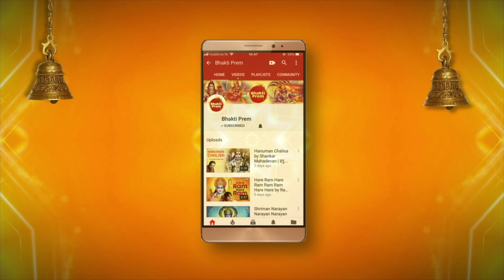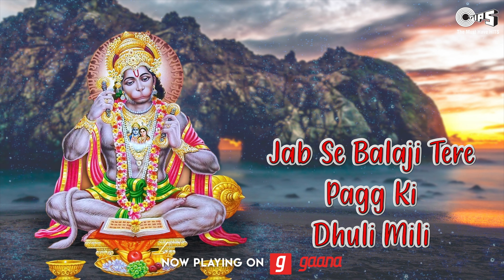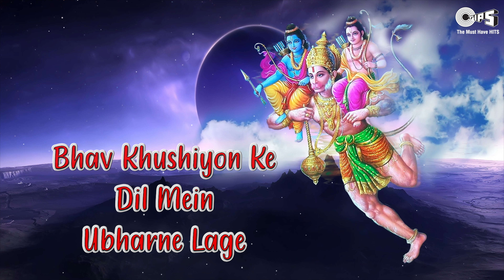Aapke Naam Ko Hum Sumarne Lage with Lyrics | Nadeem Shravan | Shri Hanuman Bhajan | Hanuman Song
Sing Along this Divine Hanuman Bhajan, "Aapke Naam Ko Hum Sumarne Lage (आपके नाम को हम सुमरने लगे)", beautifully composed by Nadeem Shravan.

May Shri Hanuman shower His blessings on you.

Singer(s): Sunita
Music Director: Nadeem Shravan
Lyricist: Jageshwar Dhaama
Graphics: Prem Graphics PG.

Shri Hanuman :

Lord Hanuman is known as one of the most powerful Gods of all time.

Hanuman is an ardent devotee of Lord Rama and one of the central characters in the various versions of the epic Ramayana found in the Indian subcontinent and Southeast Asia.

He is said to be an incarnation of Lord Shiva. Hanuman is the son of Anjana and Kesari and is also son of the wind-god Vayu, who according to several stories, played a role in his birth.

Set 'Aapke Naam Ko Hum Sumarne Lage' as your Mobile Callertune (India Only) :

Song Lyrics:-

Aapke Naam Ko Hum Sumarne Lage
Archana Hum Tumhari Karne Lage
Jab Se Balaji Tere Pagg Ki Dhuli Mili
Kaaj Bigade Mere Sab Sawarne Lage

Shradhha Se Dar Tere Jo Aayenge
Mann Ki Murade Woh Payenge

Usko Kabhi Naa Dukh Mile
Jo Tera Daas Hai
Bhakti Teri Jo Naa Kare
Woh Nar Niraash Hai
Woh Ghamon Ke Bhawar Mein Bichhadne Lage
Jab Se Babaji Tere Pagg Ki Dhuli Mili

Aradhana Teri Dil Mein Badi
Prem Bhav Ki Khil Rahi Phuljhadi
Khushiyan Mili Itni Mujhe
Jiski Naa Aas Thi
Jeevan Mein Jo Thi Uljhane
Phandon Ki Phaans Thi

Bhav Khushiyon Ke Dil Mein Ubharne Lage